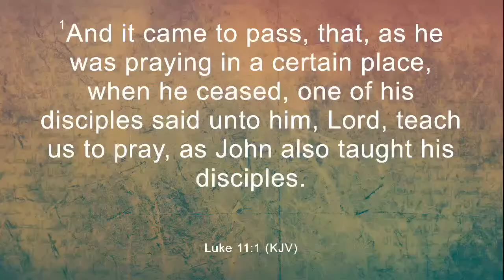Wednesday Night Service 6/10/23